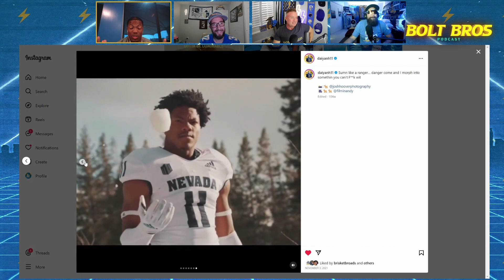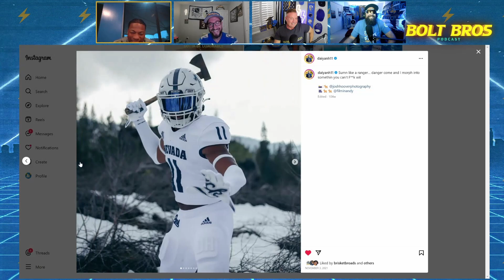Discovering Daiyan Henley! Exclusive Interview | BOLT BROS | LA Chargers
🏈 Get ready for the ultimate Los Angeles Chargers 2023 season preview! In this video, we'll dive deep into the exciting developments, star players, and game-changing moments that lie ahead for the Chargers in the upcoming NFL season.

🔥 The 2023 season promises to be filled with thrills, and we're here to provide you with an insider's look at the team's roster, key matchups, and season expectations. Whether you're a die-hard Chargers fan or simply a football enthusiast, this is a must-watch!

📈 We'll explore the strengths, strategies, and potential areas of improvement that the Chargers will be focusing on in the 2023 season. Find out what it takes for the Chargers to reach new heights and compete with the best in the league.

🔍 Additionally, we'll delve into the world of SEO marketing and how it's revolutionizing the way fans access exclusive content about their favorite NFL teams. Learn how search engine optimization strategies are keeping you connected with all the latest updates on the Chargers' journey. 📈💻

🔔 Don't miss out on this opportunity to stay informed and excited about the Chargers' 2023 season.

It's time to rally behind the Bolts and witness the unforgettable moments that await us in 2023! ⚡🏈👏

Merch!